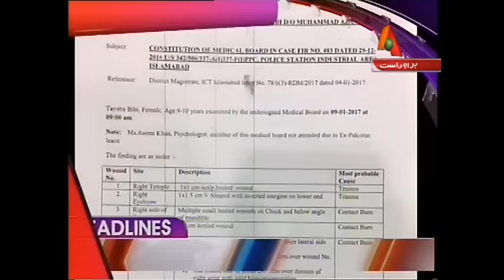ATV News Headlines - 06:00 PM | 10 January 2017| XA1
ATV News Headlines - 06:00 PM | 10 January 2017